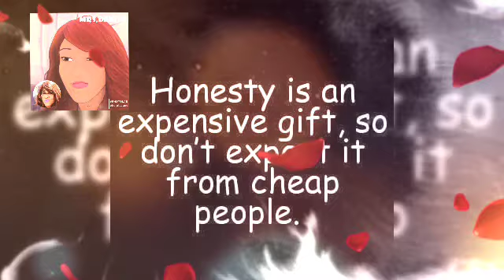SUNDAYFUNDAY GOSPEL MUSIC & BIBLE QUOTES 🙏